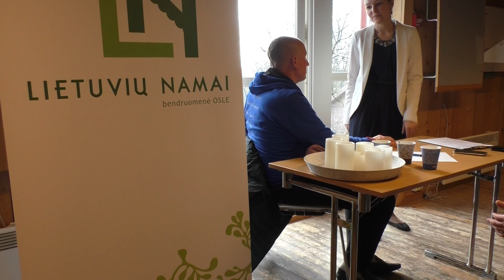Anantara das "Gyvenimo prasmė" Oslas